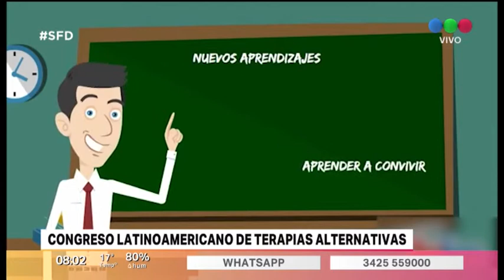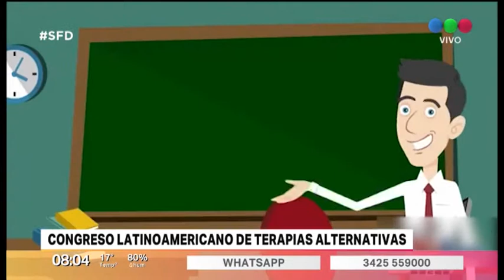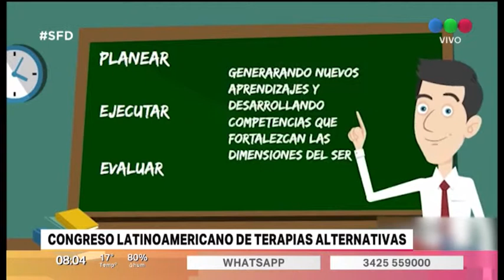Anuncian un Congreso de terapias alternativas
Será en Santa Fe del 21 al 23 de junio. Mariana Lauría, terapeuta sistémica y emocional, detalló el cronograma del evento en que por primera vez reconocidos profesionales de medicina, la psicología y psiquiatría se reunirán.